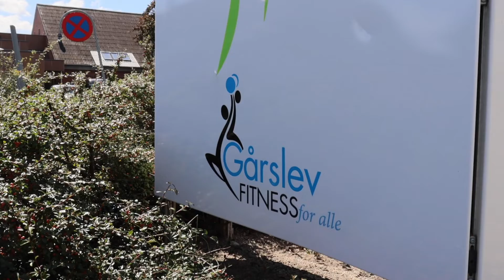Fitness for alle - Gårslevhallen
Kampagnen 'Fitness for alle' sætter fokus på inkluderende fitnesscentre, så mennesker med bevægelseshandicap får mulighed for fysisk aktivitet på lige fod med andre.

Gårslevhallen ved Vejle er én ud af tre eksempelprojekter i kampagnen 'Fitness for alle'. Kampagnen har vist hvordan det traditionelle fitnesscenter kan nytænkes, så alle uanset funktionsniveau får gode muligheder for træning.